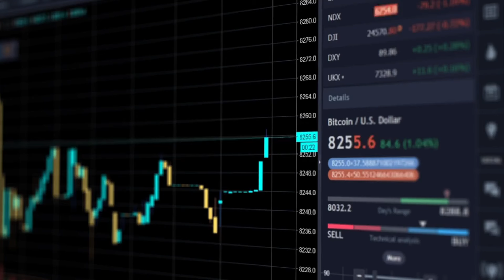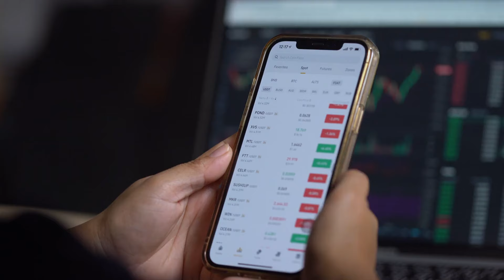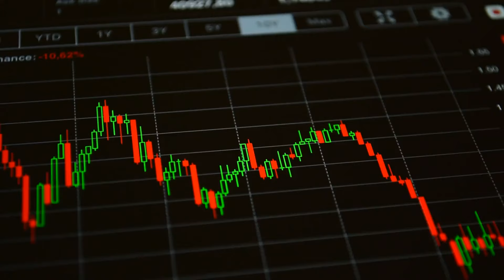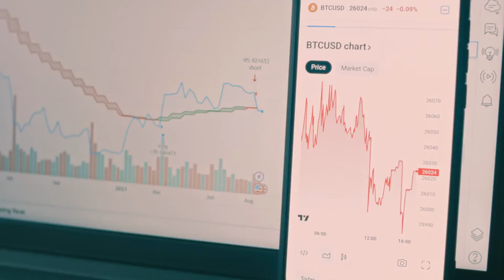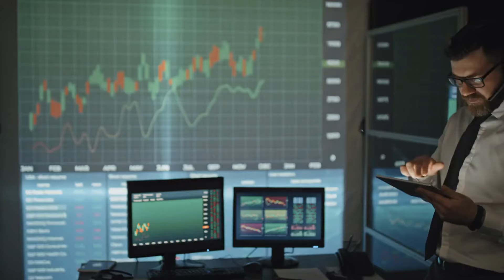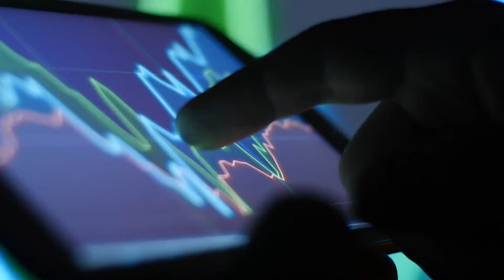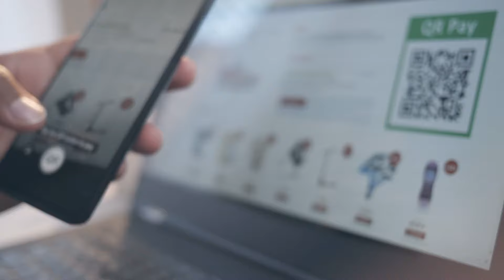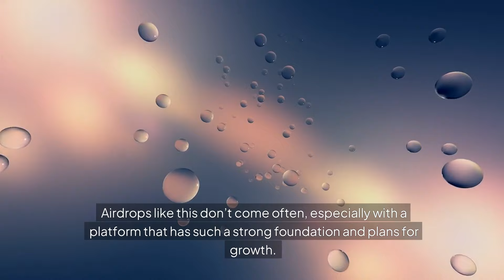CEX.IO AIRDROP : The Main Reason Why You Should Not Fade This New Crypto Airdrop | FREE AIRDROPS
In today’s video, I’m diving into the main reason why you shouldn’t miss out on the upcoming CeX.io crypto airdrop! While we’ve all seen some hyped-up airdrops fail to deliver, this one is backed by a legit platform—CeX.io, which ranks high globally and handles serious trading volume. Unlike other projects, CeX.io is offering real value with its token (CXP) by providing incentives like up to 75% fee reductions and direct integration with its exchange.

CeX.io is setting itself apart by focusing on transparency, global accessibility, and community engagement. With its token launch right around the corner, you don’t want to miss the chance to earn some free crypto just by completing simple tasks!

In this video, I’ll cover:

What makes the CeX airdrop different from others
Why the CeX.io platform's solid foundation gives this token real potential
How you can easily get involved and secure your CXP tokens for free
A step-by-step guide on how to participate in the airdrop
If you’re looking for a new opportunity in the crypto space that could deliver real returns, this is it! Don’t forget to sign up on CeX.io using the link below and complete the tasks to claim your airdrop.